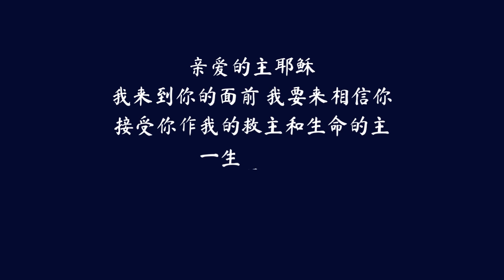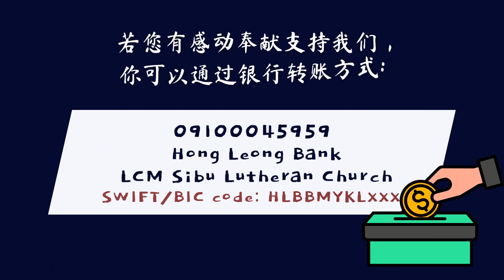美满人生，从停止抱怨开始｜陈梅钦牧师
📍【主日奉献】
若您有感动奉献支持我们，你可以通过银行转账方式 :
户名：LCM Sibu Lutheran Church
账号：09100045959 (Hong Leong Bank)
SWIFT/BIC code: HLBBMYKLXXX